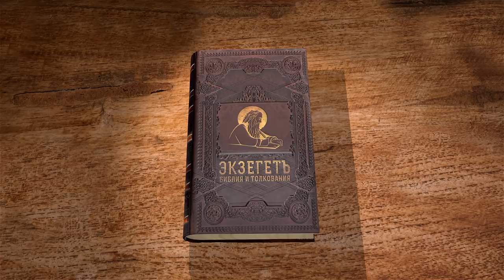Евангелие от Луки. Глава 19. Священник Валерий Духанин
Читаем 19 главу и касаемся следующих тем:

🔸 Мытарь Закхей.
🔸 Притча о минах.
🔸 Вход в Иерусалим и очищение храма.